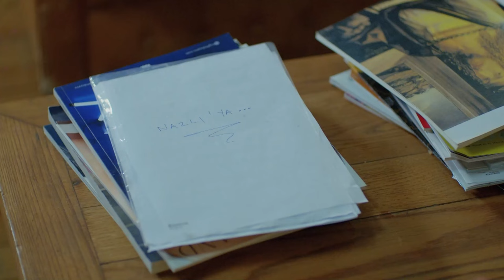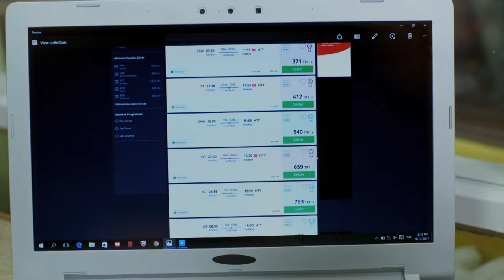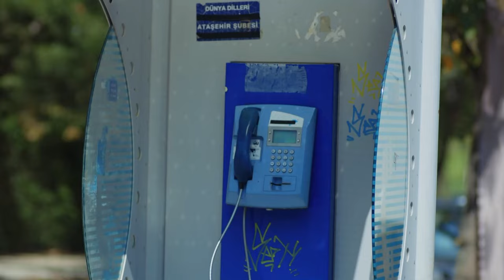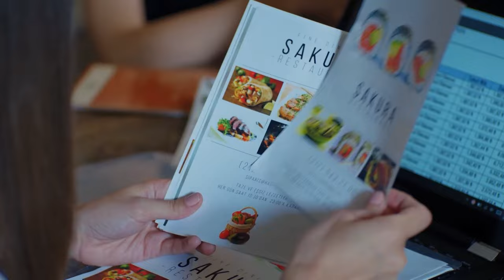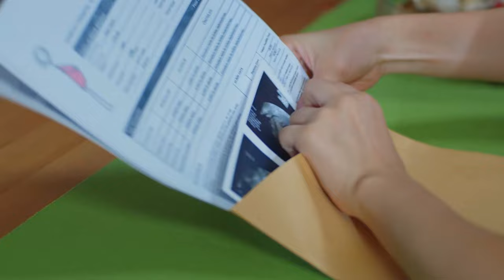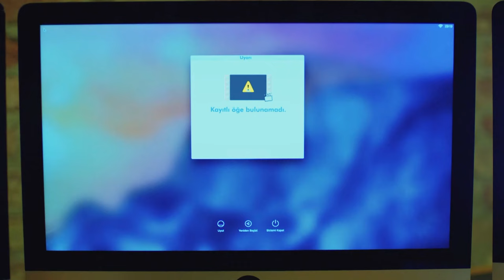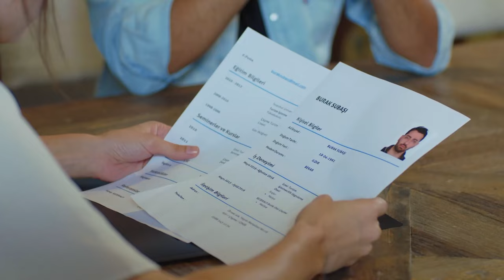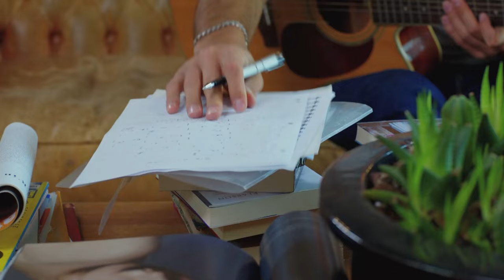Todas Las Verdades Que Ferit Conocía Se Pusieron Patas Arriba - Luna llena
Todas Las Verdades Que Ferit Conocía Se Pusieron Patas Arriba - TENGO HERIDAS QUE NO SE CURAN

Producción: No Dokuz
Director: Cagri Bayrak
Guionista: Kuledibi Equipo De Guión - Aysen Gunsu Teker Fikret Bekler